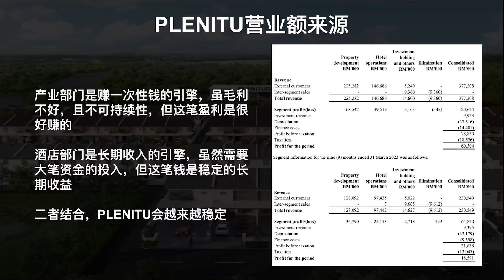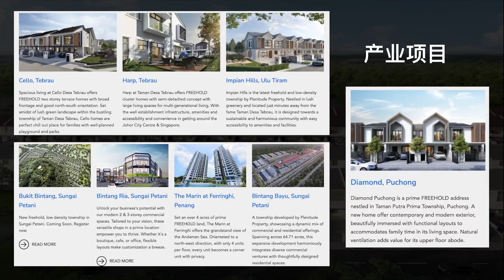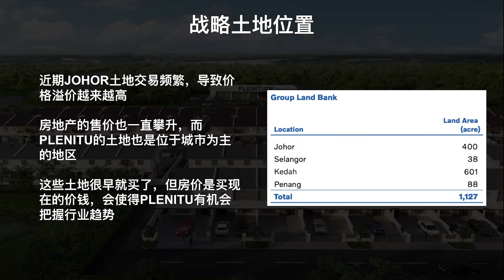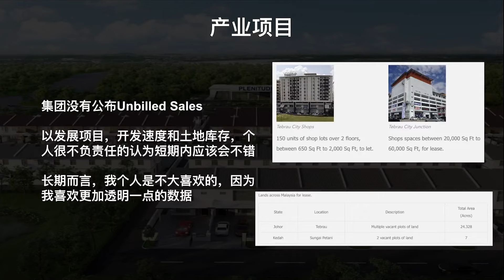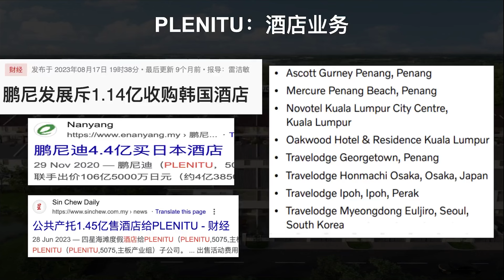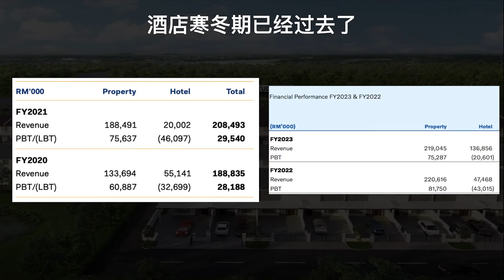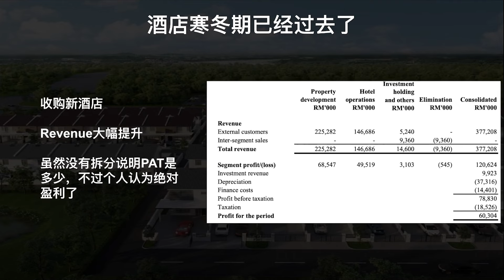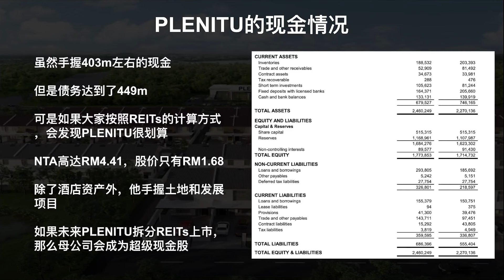PLENITU：稳定堪比MATRIX的产业股？（上）